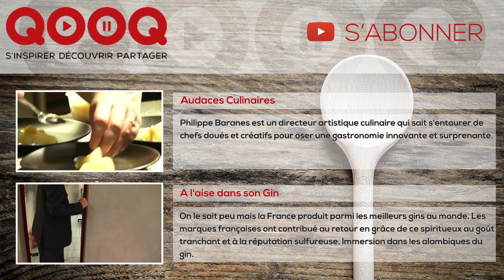Technique de Chef : Réaliser des bocaux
Pour réaliser des bocaux, il est indispensable de suivre un pas à pas bien précis afin d'éviter tout risque de détérioration du produit. Cette technique permet de conserver pendant des mois voire des années toutes sortes de produits. Elle permet également une cuisson saine et sans matière grasse.

Difficulté : 1